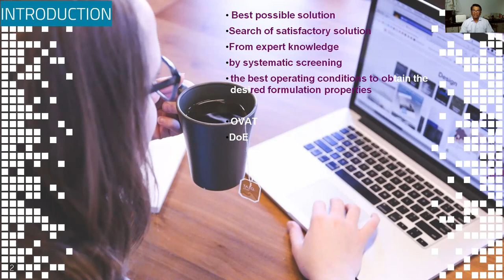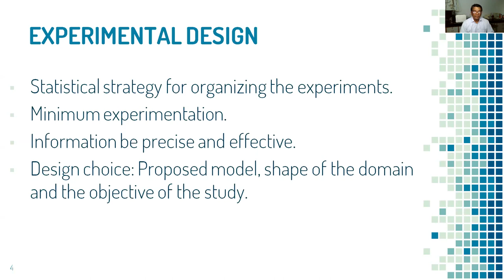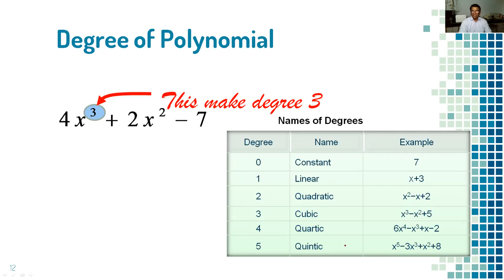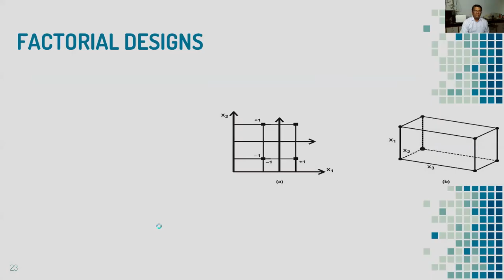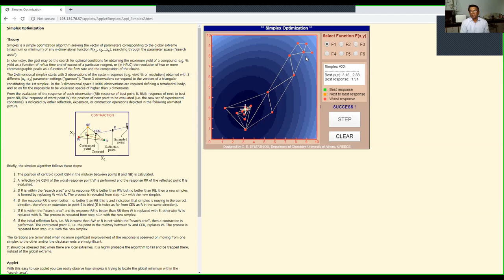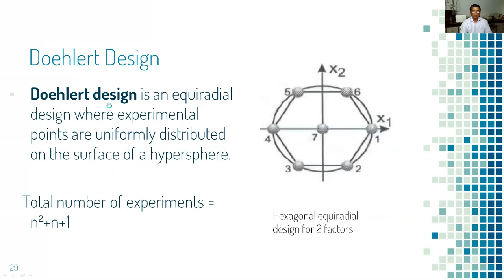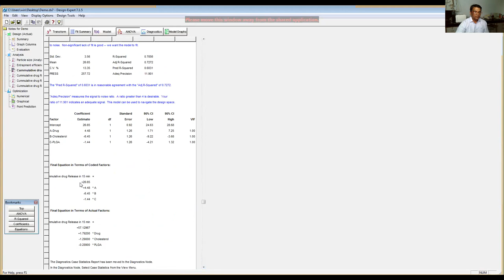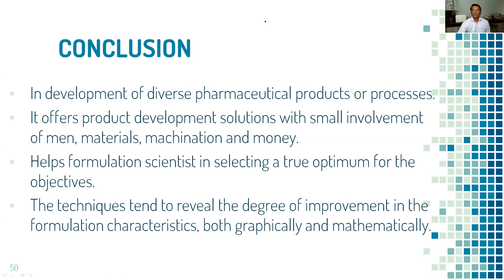Optimization Techniques in Pharmaceutical Formulations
The video is prepared to provide study material for the pharmacy students, during the lockdown period of COVID 19